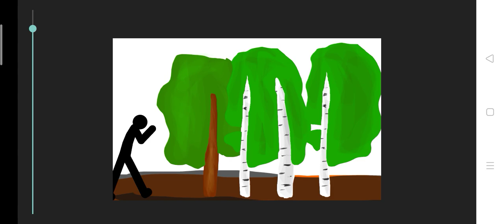THE FARM OF DRAWING CARTOON 2